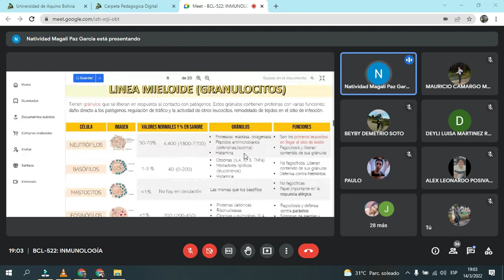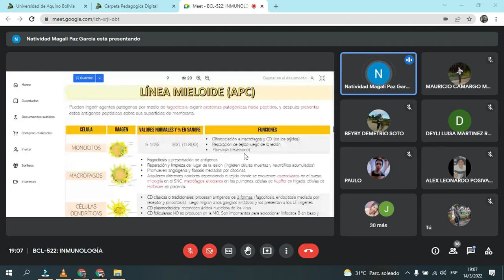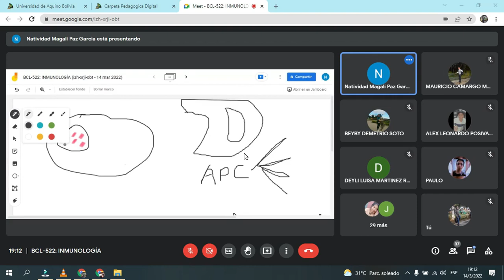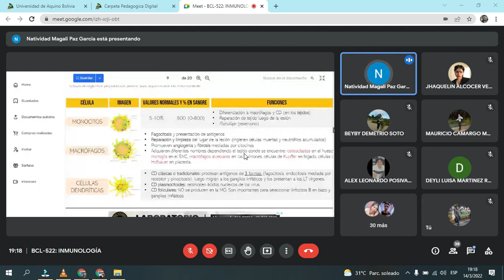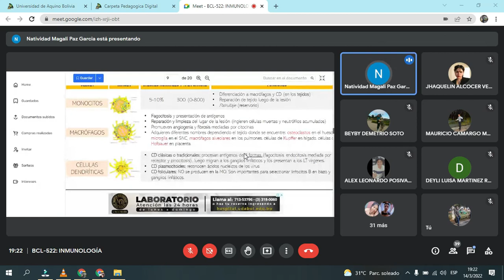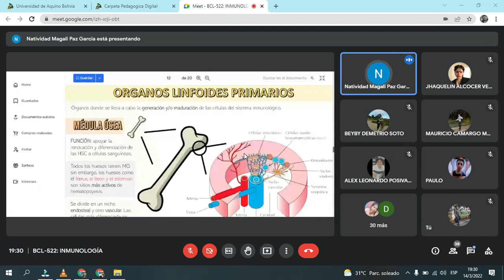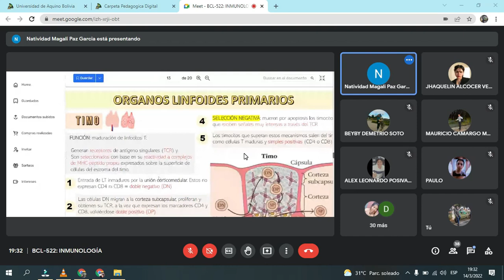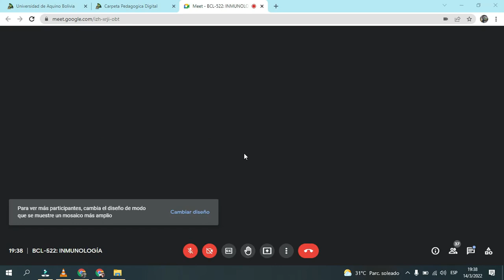inmunología 2-14/03/22 hematopoyesis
segunda parte de la clase de inmunología A 14/03/2022 hematopoyesis